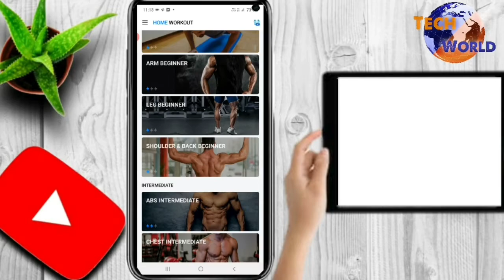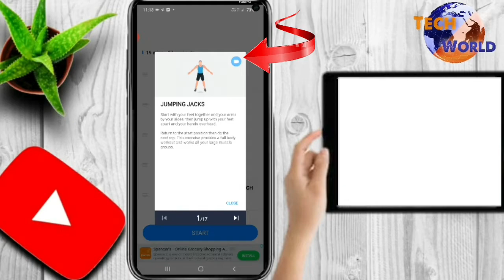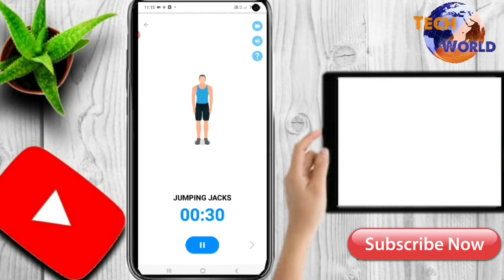Best bodybuilding app for android without equipment in home || in hindi by Tech World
Hi guys this is my new YouTube channel please support us

S-U-B-S-C-R-I-B-E

techworld
Tech world